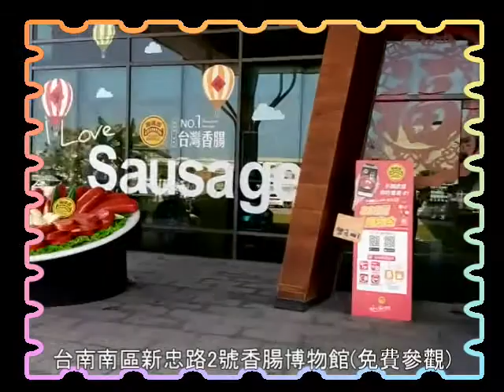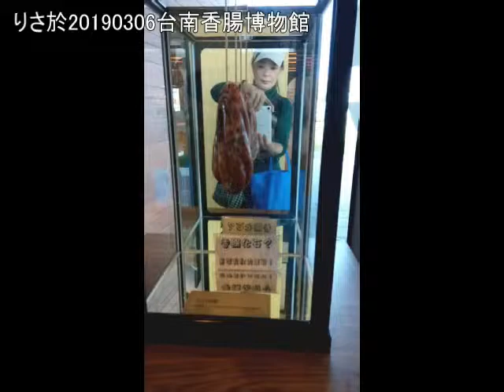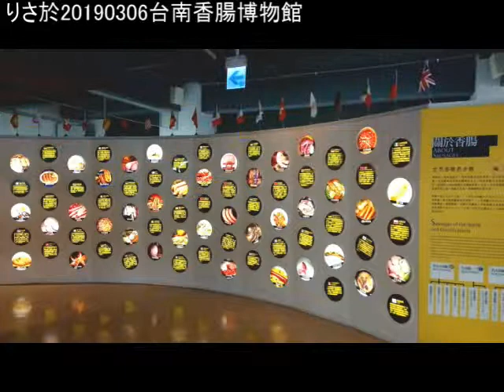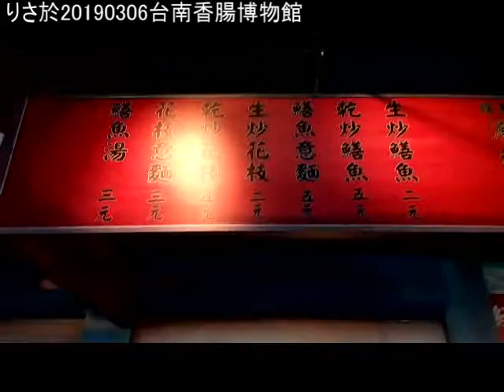2019/03/06.台南(南區)-第一站:黑橋牌香腸博物館【免費參觀】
香腸博物館→台南南區新忠路2號
2012年 黑橋牌香腸博物館落成
創辦人 陳文輝先生